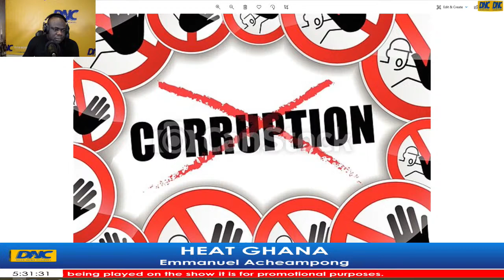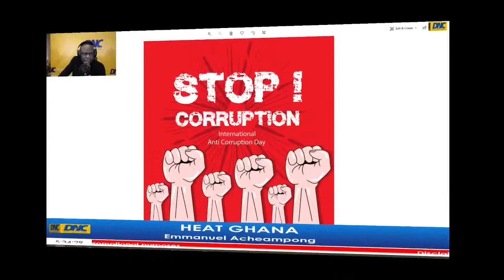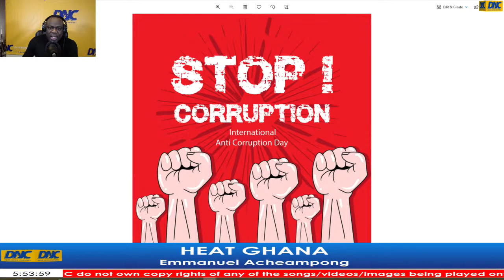HEAT GHANA-Emmanuel Acheampong